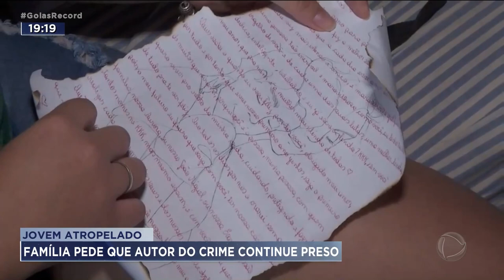JOVEM ATROPELADO: FAMÍLIA PEDE QUE AUTOR DO CRIME CONTINUE PRESO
A POLÍCIA PRENDEU O MOTORISTA QUE ATROPELOU E MATOU UM JOVEM EM CROMÍNIA, A POUCO MENOS DE 90 QUILÔMETROS DE GOIÂNIA. DENTRO E, EM VOLTA  DO CARRO DELE, NO DIA DO ACIDENTE, HAVIA MUITAS LATAS DE CERVEJA. MAS ELE NEGOU QUE TIVESSE BEBIDO.